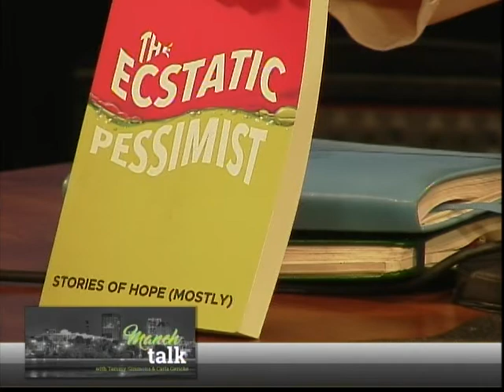Your Property Taxes Are About To... You Know... (Manch Talk 09/07/21)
Catch Manch Talk this week with Tammy and Carla!